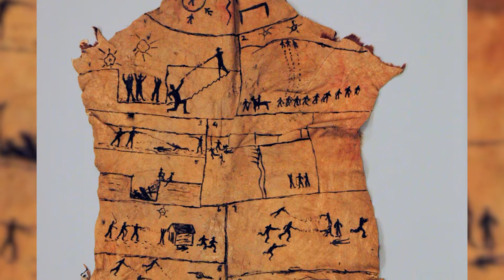Victoria Cross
The Military Museums's new exhibition, War Stories 1917. This exhibit commemorates the 100th anniversary of the battles of 1917: Vimy, Hill 70 and Passchendaele. It will tell the story of these battles through the eyes of the men and women who were there.

The exhibit includes John George Pattison's Victoria Cross and a Red Ensign flag flown at Vimy (on loan from the Imperial War Museum in England). War Stories 1917 connects Canadians to the personal experiences of people like those of Mike Mountain Horse, Major General Sir David Watson and Major Talbot Papineau.

This exhibition marks the first time all seven regimental galleries in the Military Museums, the Military Museums Foundation, the University of Calgary's Founders' Gallery and the University of Calgary's Library and Archives at the Military Museums have collaborated on a single, facility-wide exhibition.